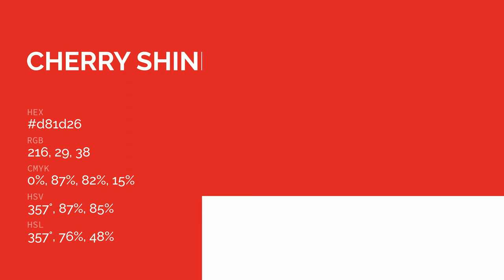Cherry Shine color d81d26 hex color - Red color - Cool color d81d26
What color is Cherry Shine ? d81d26 hex color - Red color - Cool color d81d26

Hex d81d26 Color Code is also known as Cherry Shine color.